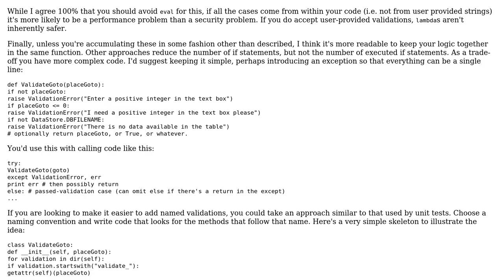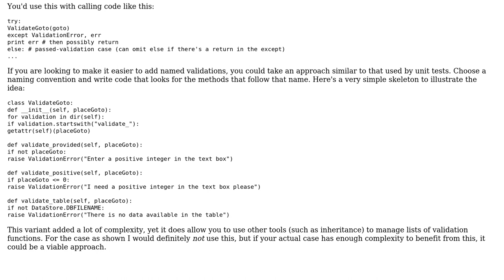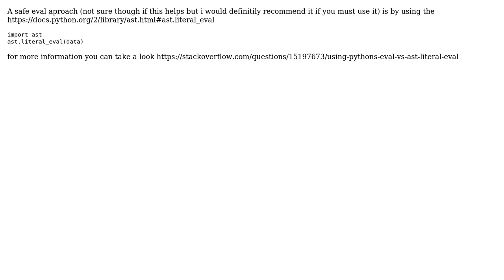if statements or eval? (3 Solutions!!)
if statements or eval?

With thanks & praise to God, and with thanks to the many people who have made this project possible! | Content (except music & images) licensed under CC BY-SA | Music | Images & others | With thanks to user user1932405 user Michael Urman user Jamal user itsbruce user Giannis Papaioannou and the Stack Exchange Network Trademarks are property of their respective owners. You are responsible for your own actions.